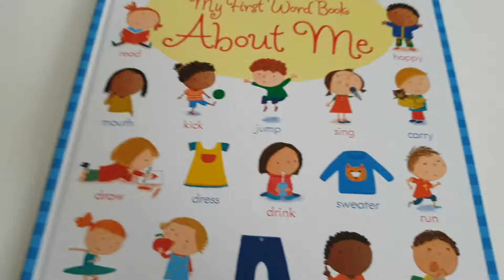My first word book about me